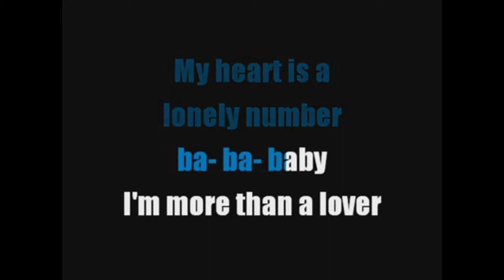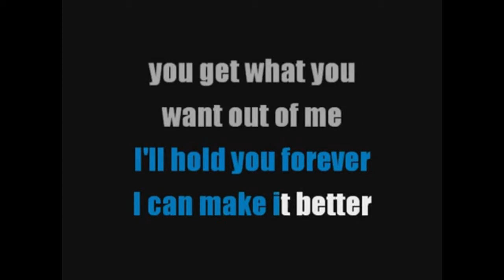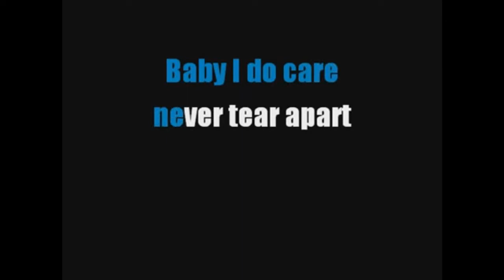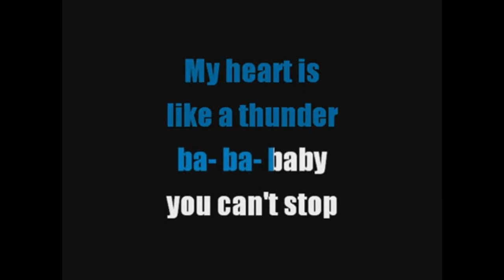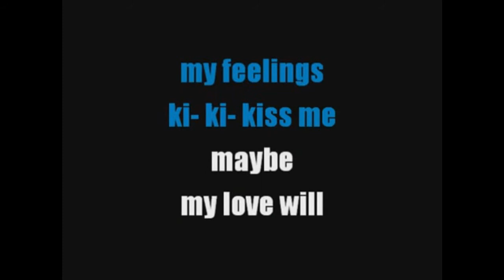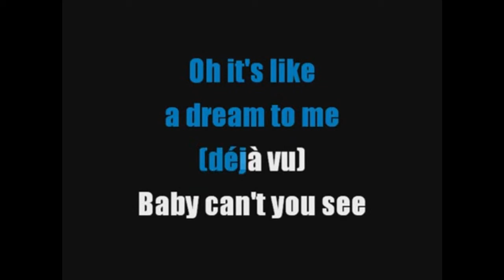Blue System - Deja Vu COVER by Norman Kally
Deja Vu den titel müsste mir jemand übersetzen...